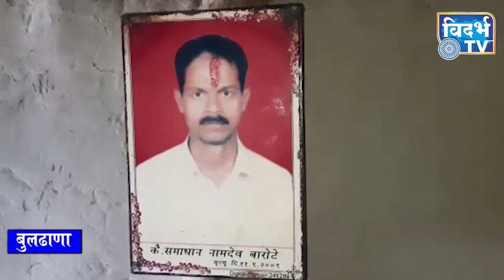शिवशाही युनिवर्सल ज्युनिअर कॉलेजच्या पुढाकाराने प्रफुल बारोटे याने नीट परीक्षेत यश संपादन केले